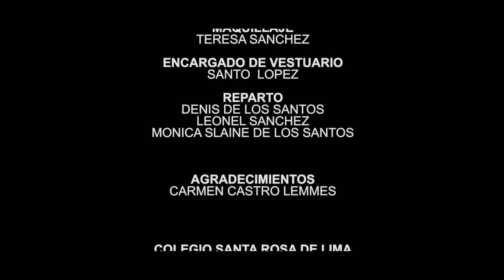Screener Productions El Regador Cultivando Amor Adaptacion del Regador Regado